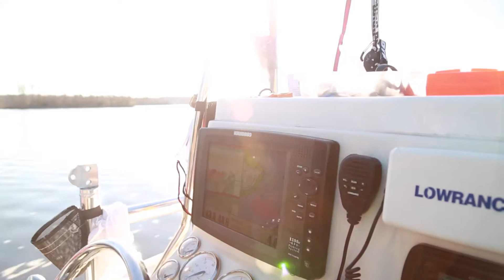Fishing Lake Fork with Guide Johnny Guice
A quick recap as team LFL goes out for a day of relentless sand bassin' with Lake Fork Guide Johnny Guice.  Full video later this month!